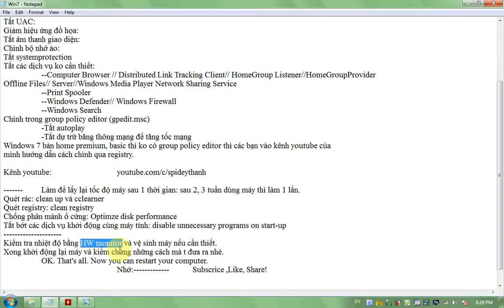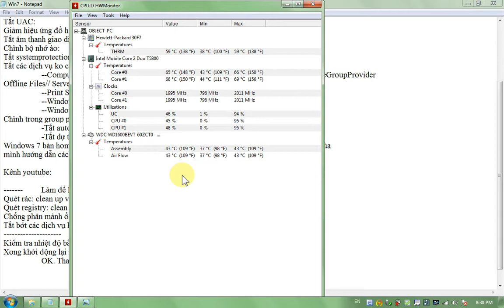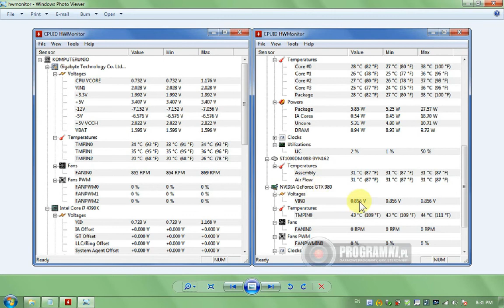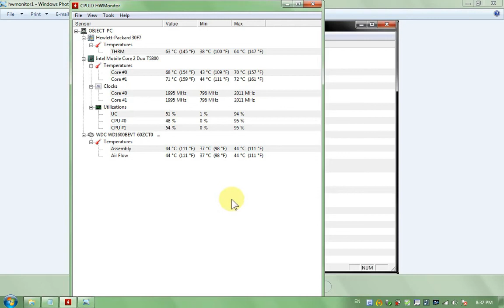Kiểm tra nhiệt độ máy tính bằng HW monitor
Việc kiểm tra nhiệt độ là việc vô cùng cần thiết. Nếu máy bạn quá nóng thì phải mang máy đi vệ sinh, thay keo tản nhiệt. Nhiều trường hợp không vệ sinh máy dẫn đến hỏng, lỗi phần cứng. (Video này được trích ra từ video win 7 của mình. Enjoy it!)